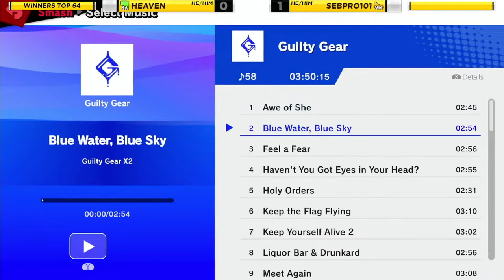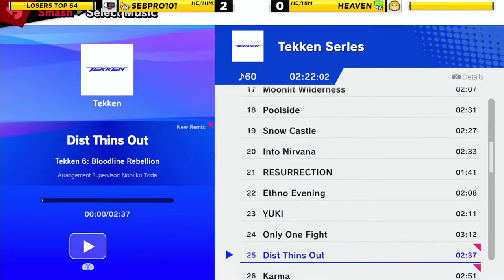Big Cheese 3 SSBU: Heaven vs SebPro101 (Ken vs ROB) - Losers Top 32